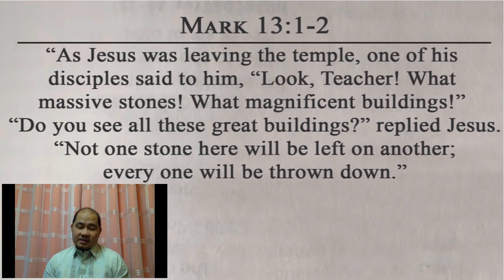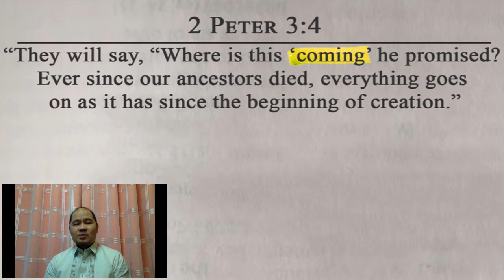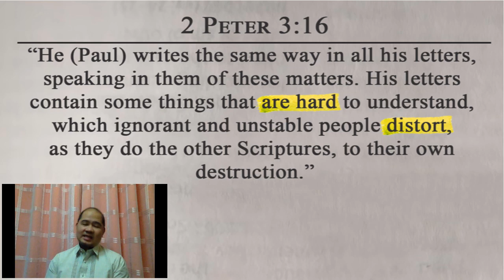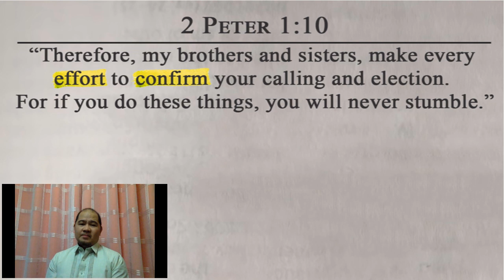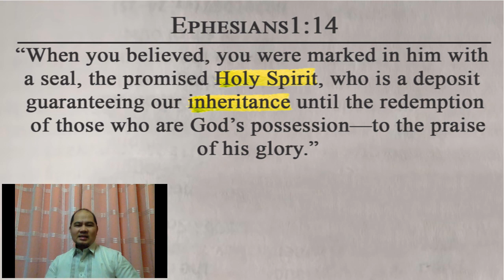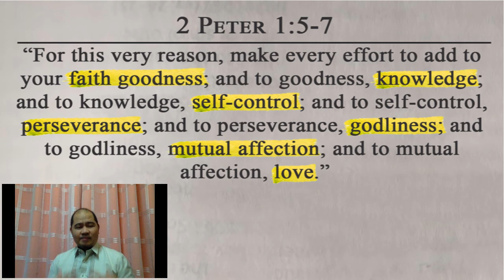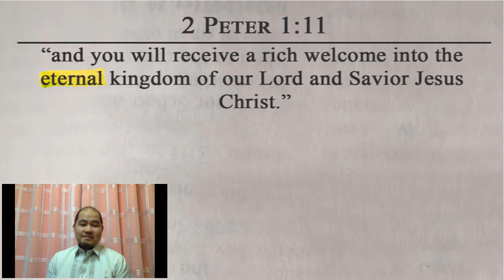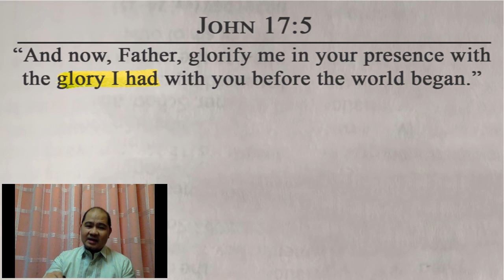August 9, 2020 - (2 Peter) Everything You Need